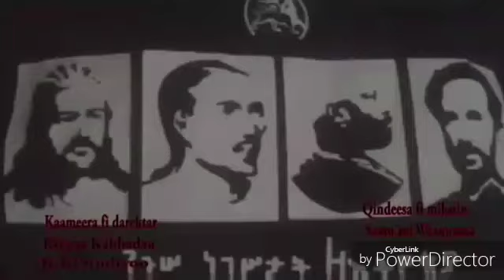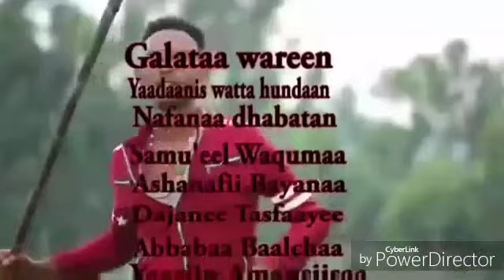New"Oromo music 2017 Tokkummaa Assafa Tashooma